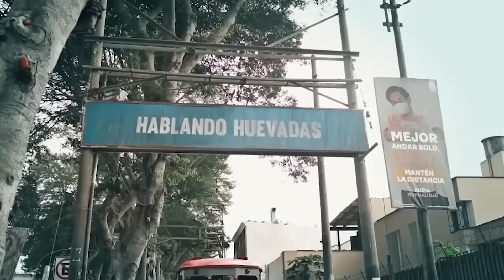HABLANDO HUEVADAS - Tercera Temporada [Presidente no nos C4gues]